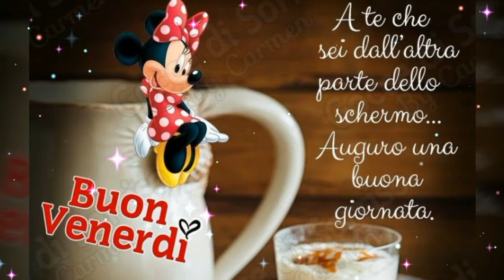BUONGIORNO A VOI TUTTI E BUON VENERDÌ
... Buongiorno Amici è finita un'altra settimana... Vi auguro di trascorrere un fantastico weekend...
╔ ೋღ ╗

Canale YouTube
Cocktail By Angy

╔ ೋღ ╗